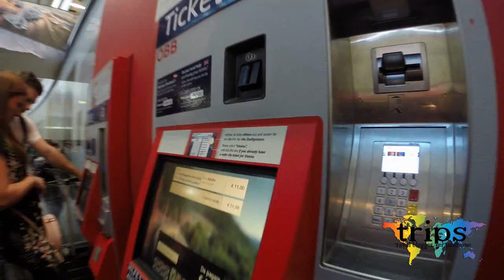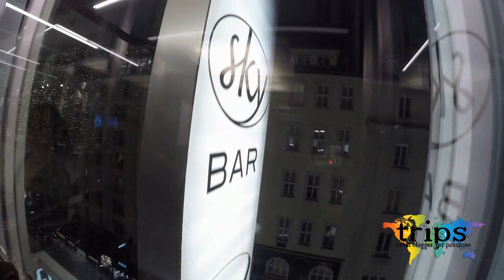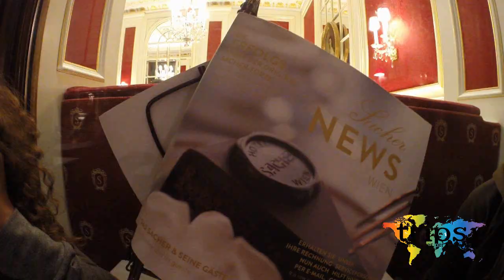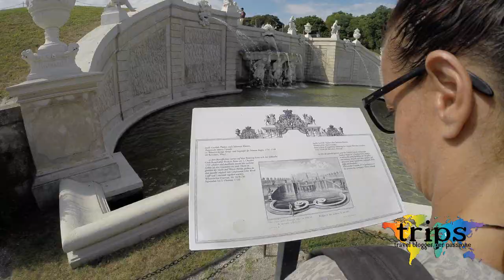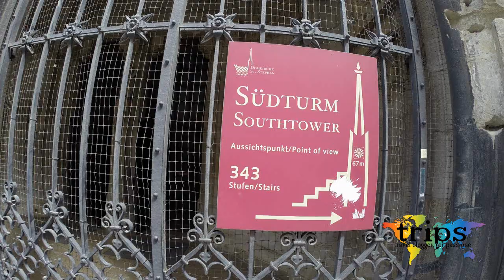Vienna Vlog - Tutto in due giorni - Austria Vienna 4k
Photos and info on our Facebook page
Pagina Facebook Vienna

Vienna: Naschmarkt - Castello di Schönbrunn - Vienna by night - Hotdog - Wurstelstand am Hoer Markt - Torta Sacher - Cafè Sacher - Castello del Belvedere - Karlskirche - Heldendenkmal der Roten Armee - Wiener Staatsoper - Hofburg Sissi Palace - Museo dell'Albertina - Via Graben - Stephansdom - Prater Park